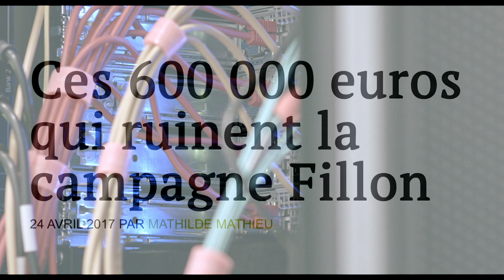BANDE ANNONCE - DEPUIS MEDIAPART - EN SALLE LE 13 MARS 2019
En installant sa caméra au cœur des locaux de la rédaction du journal en ligne Mediapart, avant, pendant et après l’élection présidentielle française de 2017, Naruna Kaplan de Macedo a pu suivre le quotidien de celles et ceux qui y travaillent. Sur fond de dossiers comme l'affaire Baupin, les Football Leaks, les financements libyens, le film nous donne à voir comme jamais les coulisses d’un certain journalisme d’investigation.